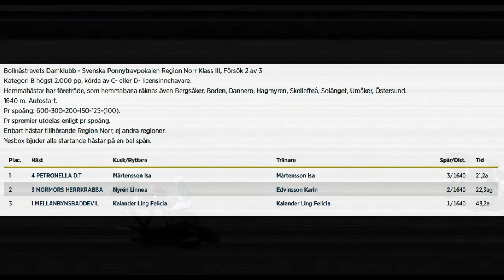Bs 220606 Lopp 2